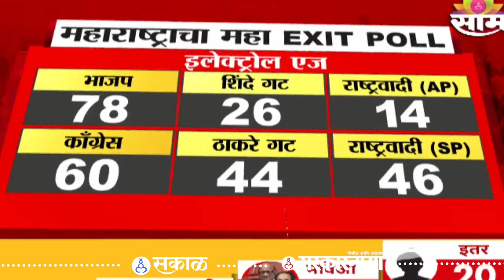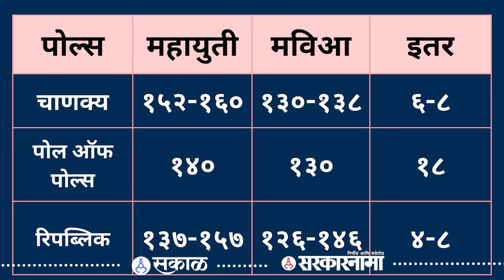Maharashtra Election Exit Poll : महाराष्ट्रात कुणाची सत्ता ? एक्झिट पोलचं सविस्तर विश्लेषण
महाराष्ट्रातील विधानसभा निवडणुकांचे एक्झिट पोल समोर आले आहेत. वेगवेगळ्या संस्थांनी वेगवेगळे पोल जाहीर केले आहेत. या पोलचे सविस्तर विश्लेषण पाहा...